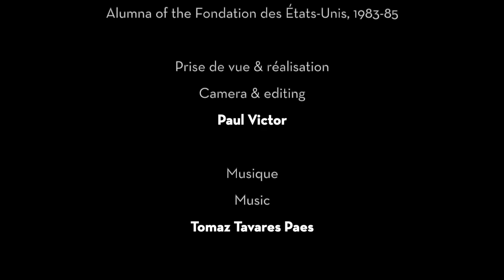Une Histoire de Terre : Green, Blue and Red Earth — Bertille de Baudinière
Découvrez l'exposition "Une Histoire de Terre : Green, Blue and Red Earth" de l'artiste Bertille de Baudinière, artiste et aluma de la FEU (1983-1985), ayant eu lieu en Octobre 2022 à la Fondation des États-Unis, au cours d'une visite virtuelle présentée par l'artiste elle-même.

Discover the "Une Histoire de Terre : Green, Blue and Red Earth" exhibition's virtual tour by the FEU artist and aluma (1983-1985) Bertille de Baudinière, presented in october 2022 at the Fondation des États-Unis.